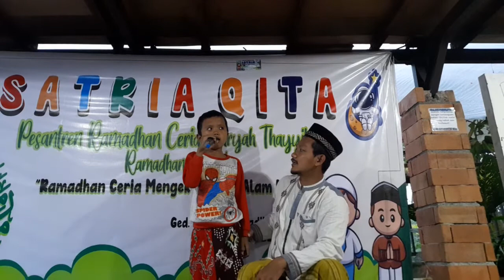adzan || juna || SATRIA QITA 2022